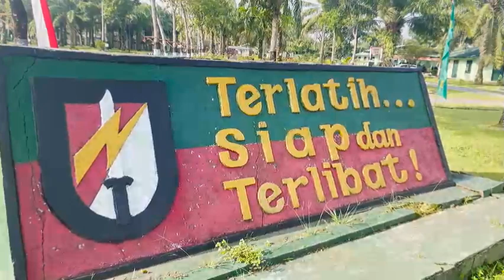Hari Kebangkitan Nasional 20 mei 2022 MEDAN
menwa di hari kebangkitan nasional
kami ( Resimen Mahasiswa ) adalah mahasiswa yg memegang teguh dan disiplin lahir dan batin percaya terhadap diri sendiri dan mengutamakan kepentingan nasional diatas kepentingan pribadi dan golongan.

" kami berharap di moment hari kebangkitan nasional 2022 ini menwa bangkit dan menjadi awal kebangkitan Menwa, oleh karena itu menwa diharapkan menjadi partner TNI dan bersinergi selama menwa tidak terlibat dan berkegiatan menjadi partisan dan tidak terlibat dalam kehidupan politik untuk terus bersinergi melakukan pembinaan menwa di lingkungan TNI khususnya di wilayah kodam bukit barisan , maka TNI akan tetap komit melatih dan berlatih bersinergi untuk melakukan kegiatan pembinaan menwa guna mempersiapkan semua komponen yang ada di bangsa indonesia , salah satunya komponen cadangan yaitu MENWA " Mayjend TNI A Daniel Chardin , SE , Msi / Pangdam Militer I/Bukit Barisan

Alamat : PT. Sakera Arpas Media, Aldeoz Building Lantai 6, Jalan Warung Jati Barat No. 39, Kalibata, Pancoran, Jakarta Selatan, DKI Jakarta